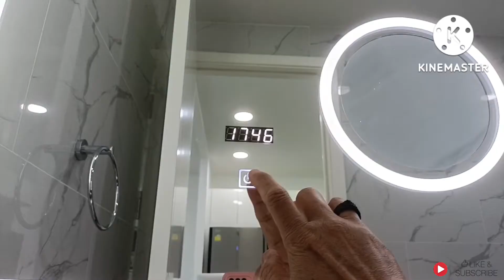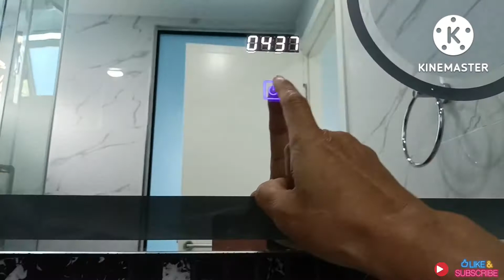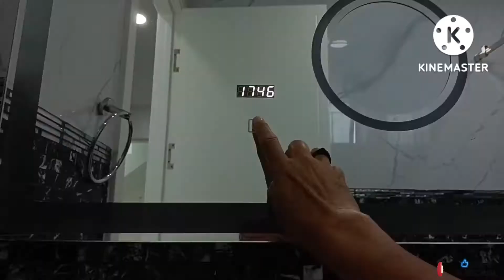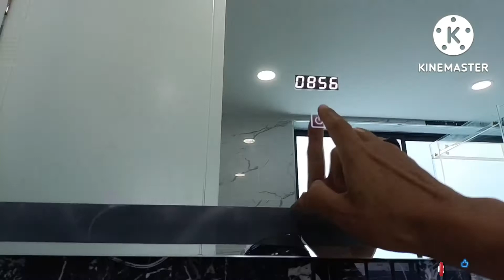พูลวิลล่า พูลวิลล่าพัทยา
Introducing our new pool villa in the heart of beautiful city of JOMTIEN Pattaya Thailand. it's not only look contemporary but it is so modern out side in such as living area so spacy and open kitchen high ceilings so air can circulate freely all the bedrooms are located on second level and they're spacy as well. come to mention about pool it and accommodate family to set fun for all.

mampoolvilla ภูมิใจนำเสนอบ้าน MAYSON THE LUX STAY บ้านใหม่ตั้งแต่ภายในที่ได้มองด้วยสายตา ผ่านเข้าประตูหน้าบ้านสิ่งแรกที่คุณจะได้สัมผัสคือสระว่ายน้ำพร้อมสไลเดอร์ที่พร้อมที่ให้ความสนุกกับคุณๆ ภายในบริเวณห้องรับแขกอันโอ่โถงกับเฟอร์นิเจอร์และ smart TV จอใหญ่และ KAREOKE ที่พร้อมให้ความทดสอบความไพเราะเวลาร้องเพลง ครัวอันใหญ่พร้อมเครื่องครัวครบครัน ส่วนห้องนอนและเตียงนอนของแต่ละห้องที่จะทำให้คุณนอนฝันดี สนใจจองบ้านติเต่อง่ายๆแค่กดลิงค์ด้านล่าง